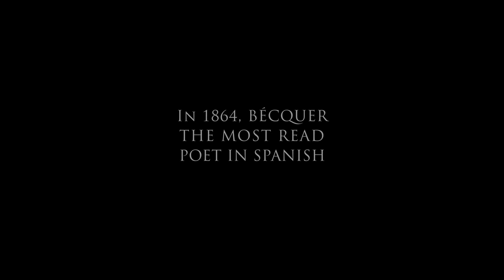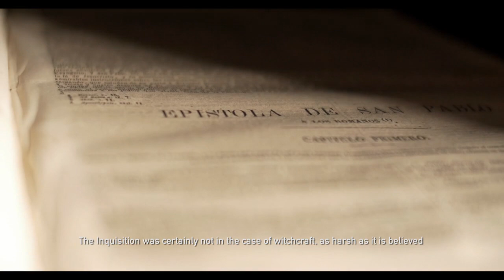Bécquer y las Brujas TRAILER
Trailer del documental "Bécquer y las Brujas" producido por Disentropic Films, Mano Negra Films y Aragón TV.
Con Laura Contreras, Laura Gómez-LaCueva y Rubén Martínez. Dirigido por Elena Cid.